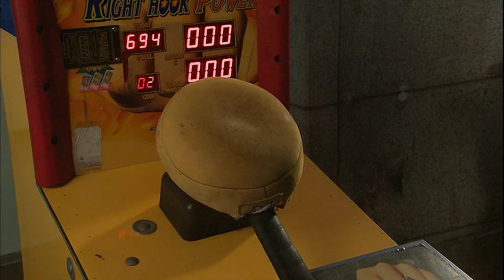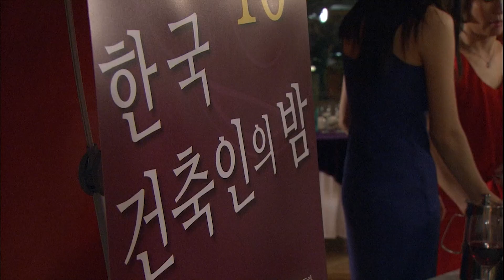[개인의 취향] 손예진의 변신!! 미모 포텐 ♥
발칙한 가짜 게이와 연애 쑥맥 엉뚱녀의 솔직 담백한 동거 이야기

손예진,이민호,김지석,왕지혜,류승룡 주연